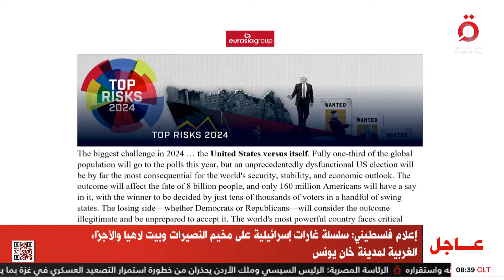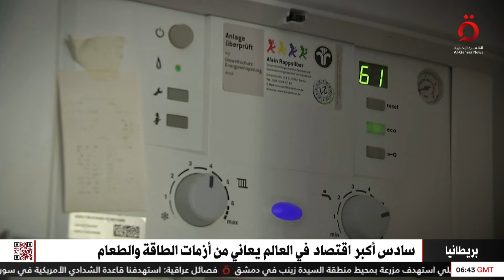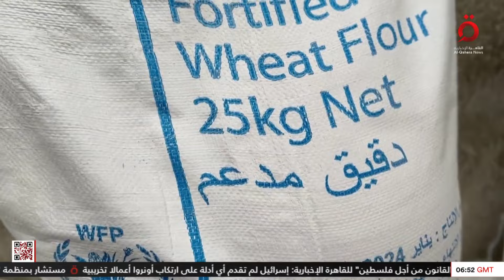نشرة أخبار الثامنة صباحًا من القاهرة الإخبارية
30/1/2024